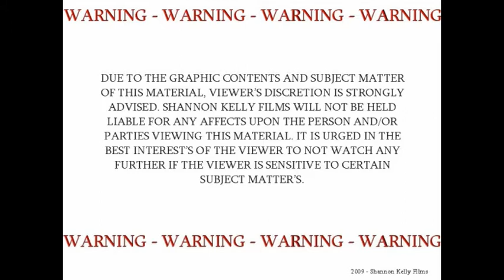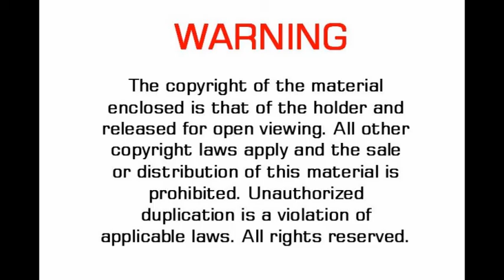UFO - So For Real/07-25-13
this is the second presentation of seven UFO encounters to be presented. this recorded event has never been shown like this up until now. just watch. take care.